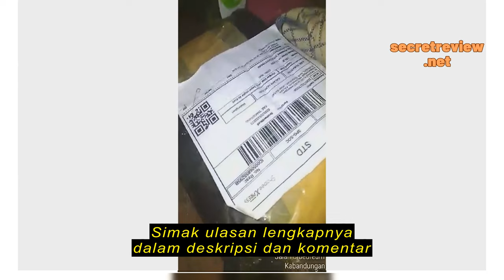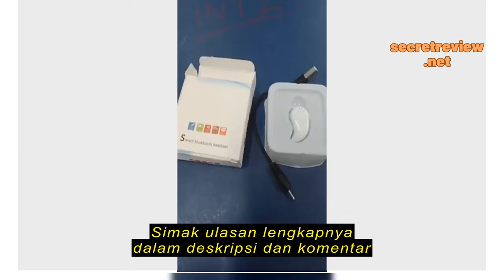Review DONGLE ANYCAST M4+ 4K HD WiFi DISPLAY TV HDMI DONGLE ANYCAST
DONGLE ANYCAST M4+ 4K HD WiFi DISPLAY TV HDMI DONGLE ANYCAST